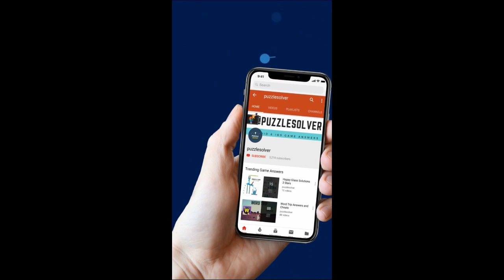Cut It Level 251 - 3 Stars